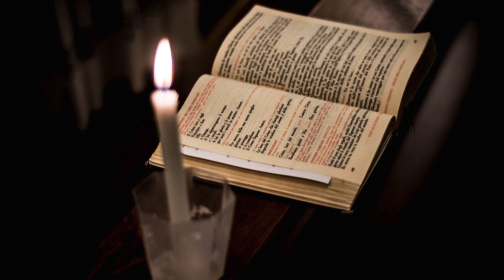Padre Marcelino Hudgson - El Poder de la Oración en la Mañana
Píldora de Vida #80 :
El Padre Marcelino Hudgson nos habla del Poder de la oración